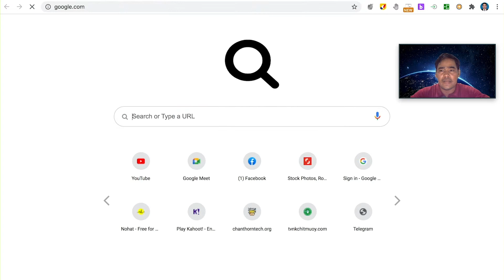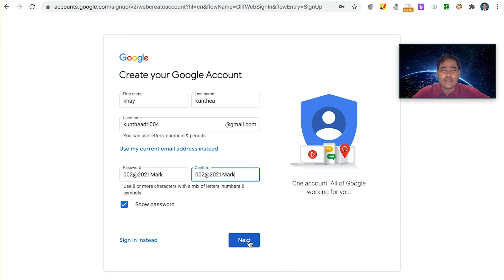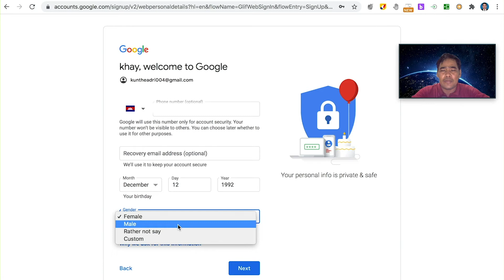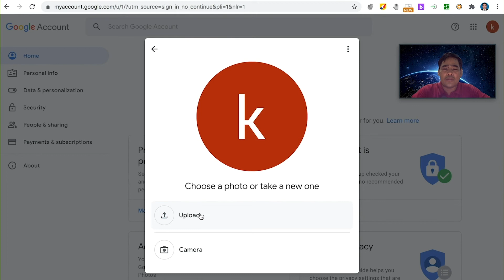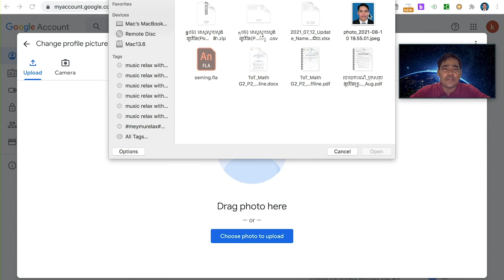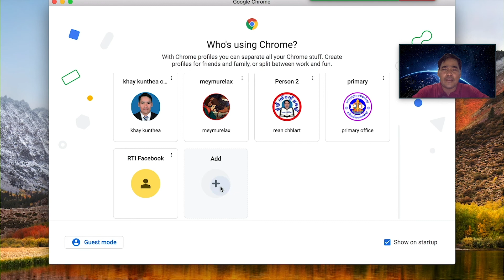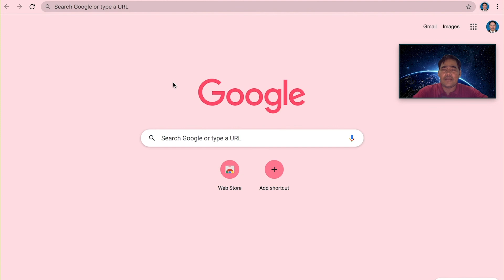របៀបបង្កើត Gmail ឬ Email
khay kunthea ស្វាគមន៍មកកាន់ khay kunthea channel
- មេរៀននេះចាប់ផ្ដើមលំហាត់ពីមូលដ្ឋាន ដល់កម្រឹតខ្ពស់
-ការគណនាអាំងតេក្រាលមិនកំណត់តាមរូបមន្ដ ដូច្នេះ ត្រូវចាងចាំរូបមន្ដអាំងតេក្រាលក្នុងលំហាត់នេះ

4. យើងខ្ញុំបង្កើតឆានែលនេះ គឺដើម្បីចែករំលែកនូវ ចំនេះដឹងទាក់ទងនឹងរៀនគណិតវិទ្យា ការអប់រំ វិទ្យាសាស្ត្រ វិធីសាស្រ្តរៀន និងបង្រៀន ។ យើងខ្ញុំសង្ឃឹមថា អ្នកទាំងអស់គ្នានឹងចូលរួមជាមួយយើងខ្ញុំ! យើងខ្ញុំសូមជូនពរឧ្យអ្នកទាំងអស់គ្នាជោគជ័យក្នុងជីវិត! ពី khay kunthea ។ Welcome to the khay kunthea

5. channel We created this channel to share knowledge related to math, education, science, learning and teaching methods. We hope you all join us! We wish you all success in life! From khay kunthea.